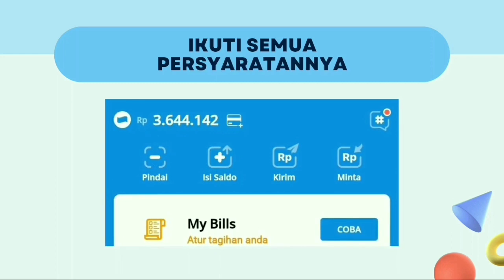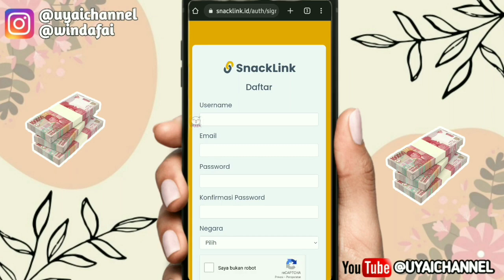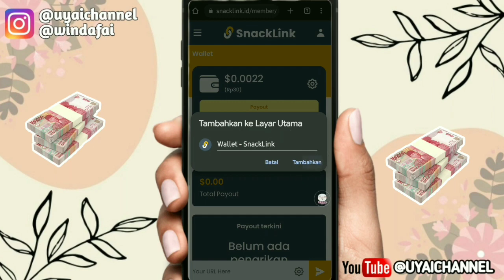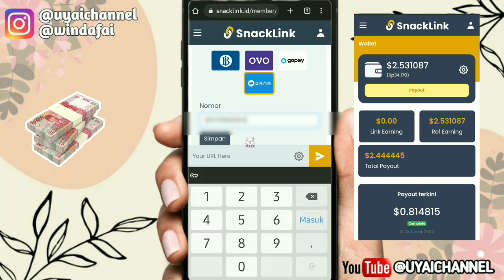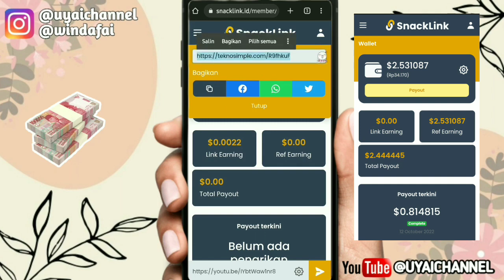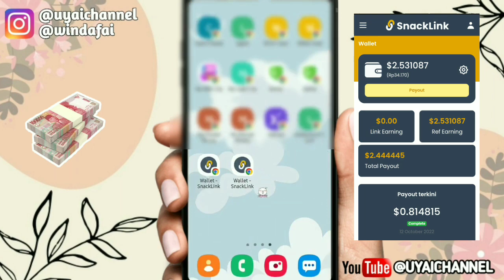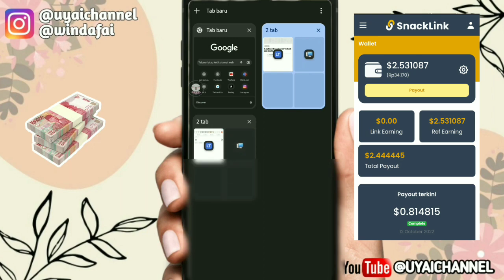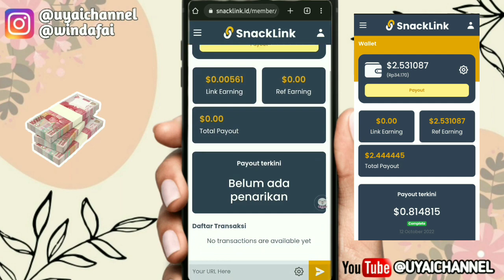Aplikasi penghasil saldo dana Tercepat 2022, Cuma salin link dibayar 500 Rb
Video ini tentang Aplikasi Penghasil 9ng yg sudah Real membayar sampai jutaan/H9ARI 😍

Kuyy Berteman😍😍